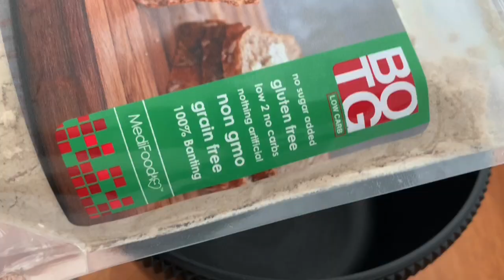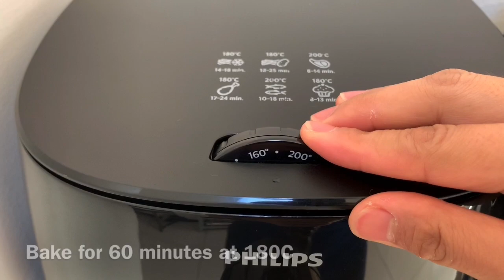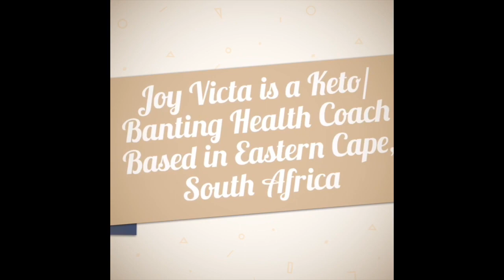BOTG Banting Bread Premix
Slices of good bread in the freezer practically qualify as convenience food: single serving and ever ready, the base of a luxuriously simple breakfast, a satisfying lunch, a restorative snack, a relaxed supper. Freeze in toaster ready slices. Anytime you want a piece of toast, get the desired slice from the freezer and put it directly in the toaster. Enjoy!

Ingredients:
1 BOTG Banting Bread Premix
5 eggs
100ml butter or olive oil
100ml milk, fresh cream or almond milk unsweetened
Instructions:
In a mixing bowl, add all dry ingredients.
In another bowl, add in all wet ingredients and mix with a whisk. Prepare a greased baking pan and pour the batter. Cover with foil if baking using an Airfryer. Bake for 60 minutes +- at 180C. Makes 12 slices of banting bread.0.7g net carbs each. Great for meal preparation. You can freeze the bread and toast it whenever eaten.